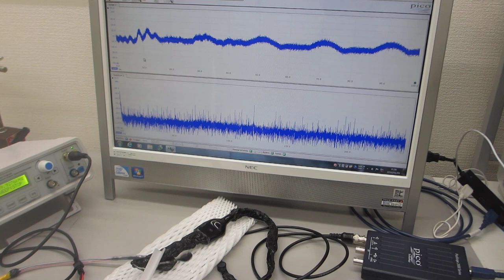メガヘルツの超音波発振制御プローブを製造する技術ーー基礎実験ーー（超音波システム研究所）